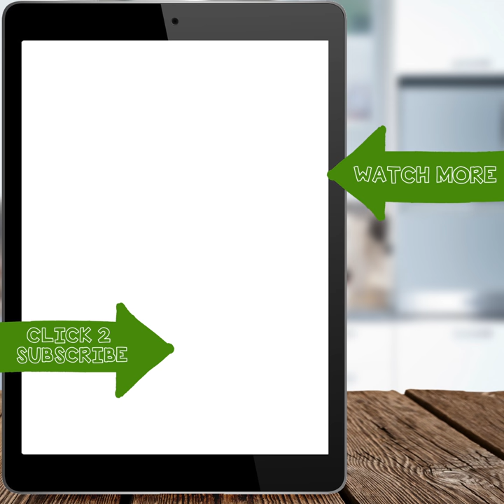Veggie Pot Pie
| We make it easy to eat clean.

1) Take out the bag 2) Follow the recipe 3) You’re EATING CLEAN.

We do vegetarian, pescatarian, and regular Food Boxes.